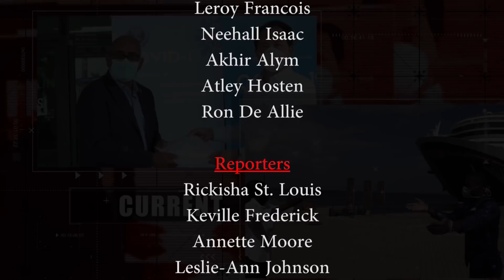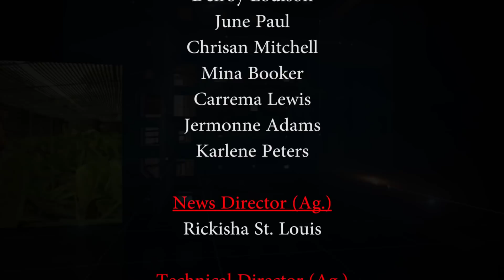National Report Monday August 17th, 2020